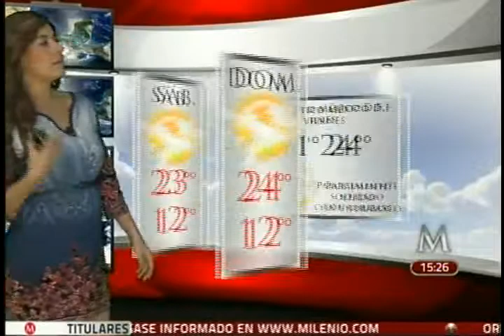Marilu Kaufman 294